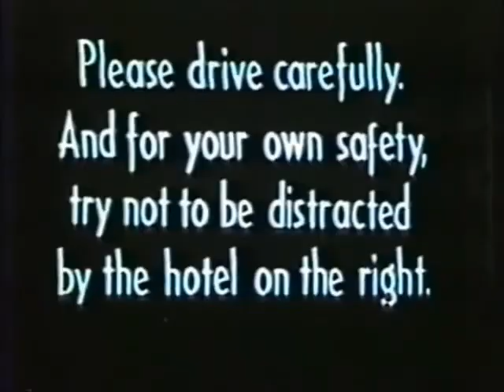Windows96 - Visage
One Hundred Mornings always makes me think of Vegas for some reason...